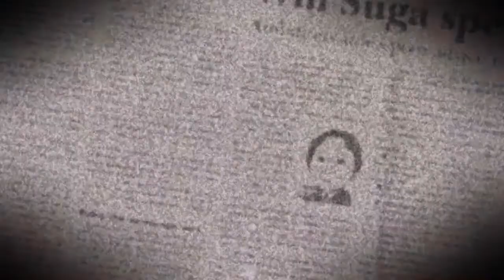林檎もぎれビーム! (Delphynium Remix) (TV Size)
Apple Picking Beam!
Vocal: Kenji Ohtsuki & Zetsubou Shoujotachi
Animation: SHAFT

I fell in love with this piece the first time I saw it
I like the original version pretty much, but I think it lacks just a little bit of "Denpa", so I made one myself
I mixed many genres and had great fun making this, so hope y'all have a good time watching this